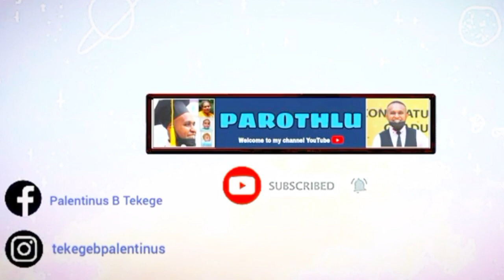KELUAR DARI TEMPAT KEGIATAN SETELAH WISUDA || HENGKY ALBERTUS BADIDAGA, S. M BERSAMA MAMA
Selamat menonton dan mohon jangan lupakan di bawa ini. !

Komentar dan
Share yah

Terimakasih - Ide Uminaido - Koyaoo